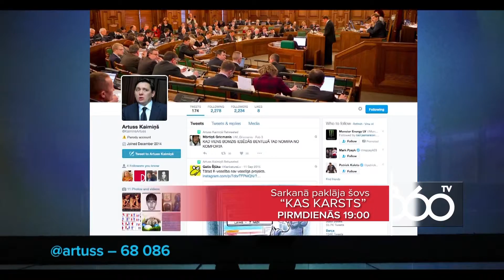Nākamajā "Kas karsts?" skaties...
Nākamajā KasKarsts epizodē viesosimies pie šefpavāra Māra Jansona, atradīsim recepti pret rudens depresiju ar Janis Skutelis​, noskaidrosim kā top Aminata​ koncerts Palladium Riga​ un, protams, ielūkosimies slavenību sociālajos tīklos!

Tiekamies pirmdien 19:00 360TV​!